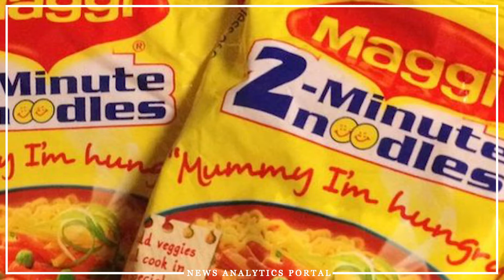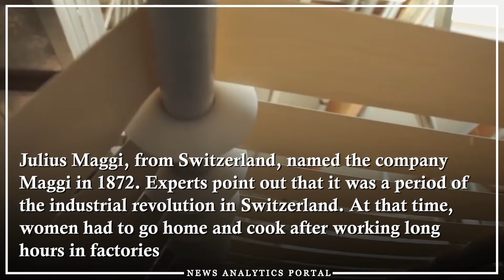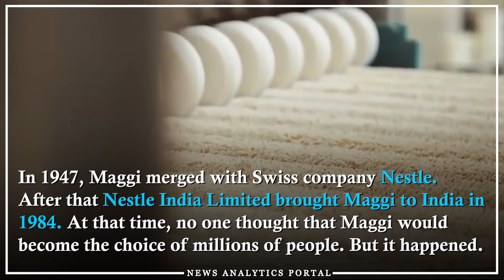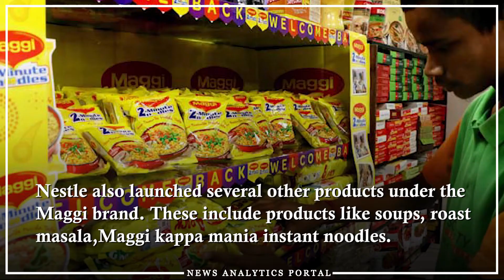How Maggi got its name and became extremely popular noodle brand?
Everyone is familiar with Maggi, a ready in 2 minutes noodles. Maggi is extremely popular among children as well as the elderly. However, very few people are aware of when and where Maggi was first made? Who gave Maggi, the two-minute noodles tag? Why was it not banned even after all the controversies? How does Maggi continue to be the choice of millions of hearts even today? Know the full story behind Maggi here.